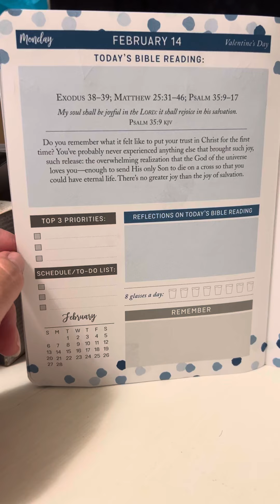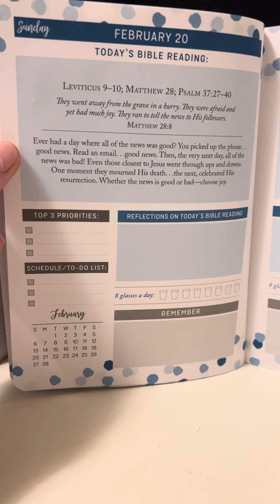February 14-20, 2022 devo pages